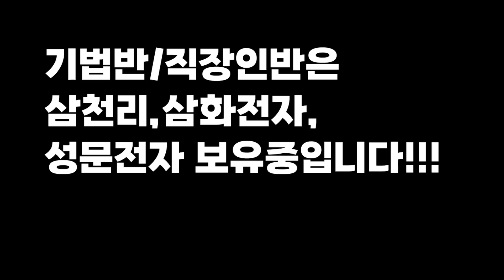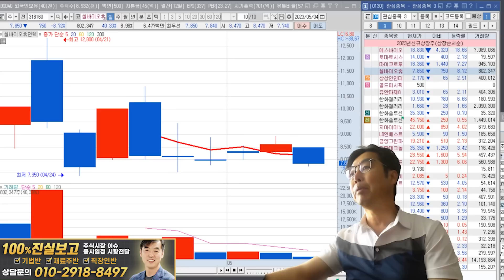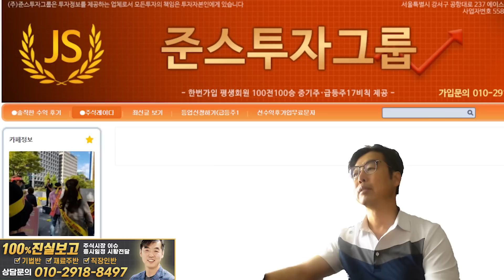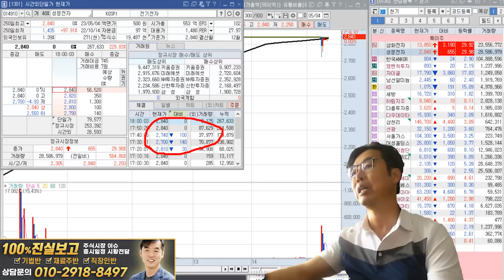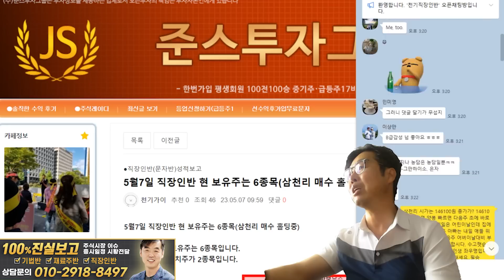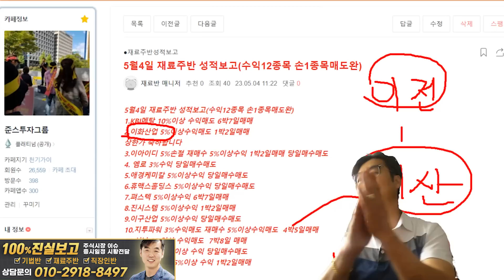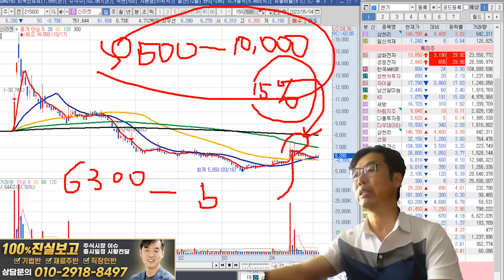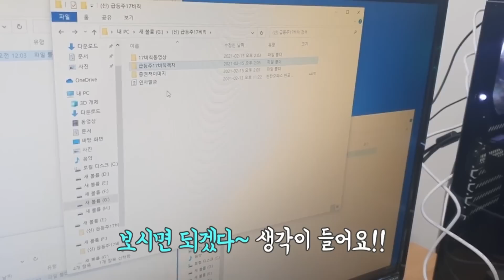5월8일 종목브리핑(삼천리,삼화전자,성문전자)성문전자20%수익실현,이화산업 상한가축하,KBI메탈12%수익실현-자이글과 신라젠 주가전망